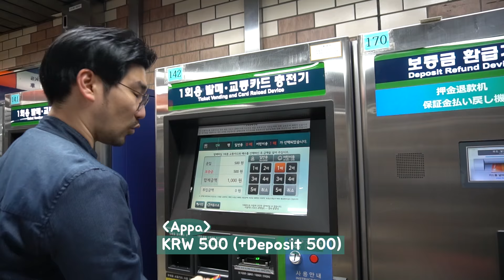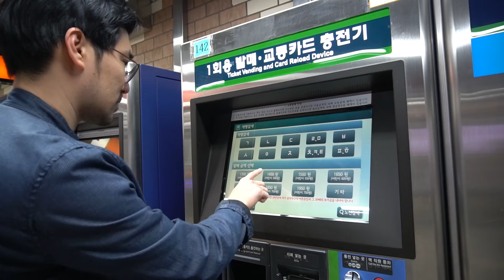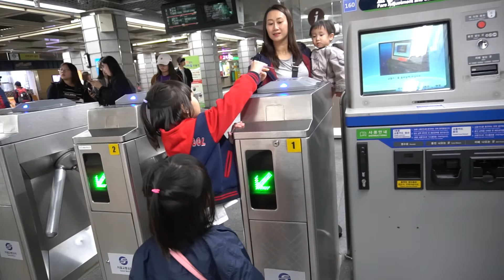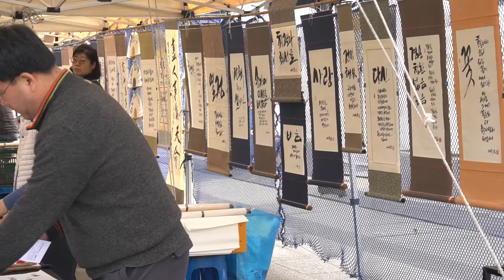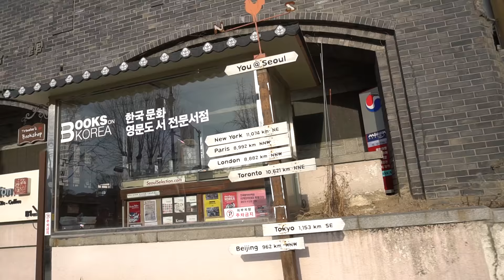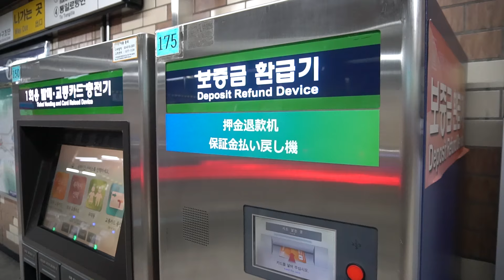Korea + Indonesia Family | Naik MRT di Korea sama anak-anak!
Pertama kalinya anak-anak naik Subway sejak pindah ke Korea, kami berhenti di Gyeongbokgung Station, jalan-jalan, jajan street food Korea, seru!